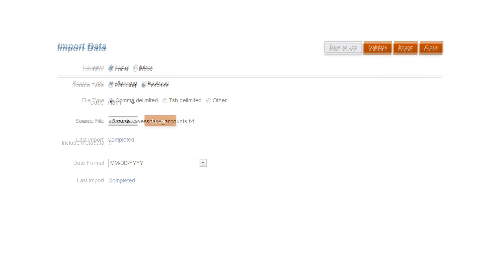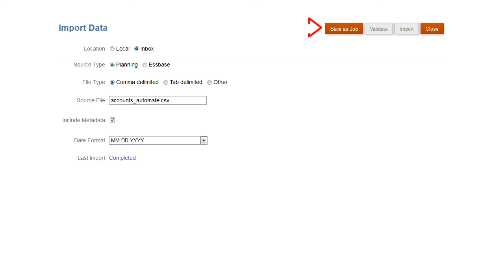Overview: Loading Data in Planning and Budgeting Cloud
In this overview, we show you how to import data in Planning and Budgeting Cloud.